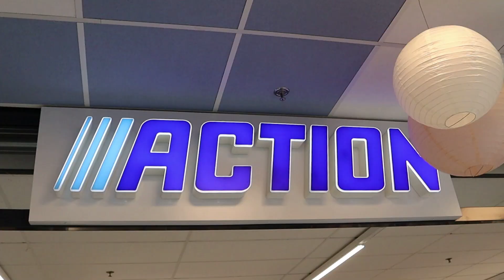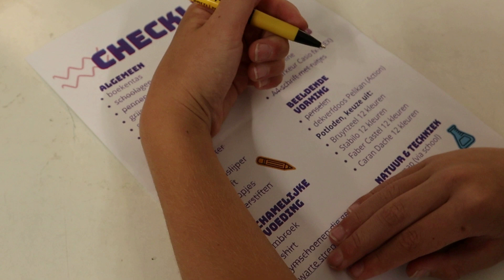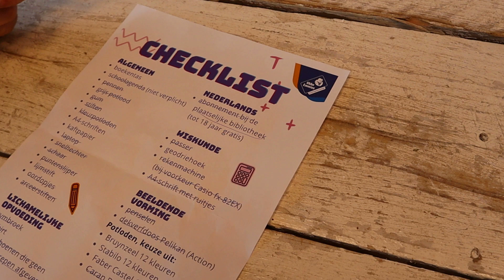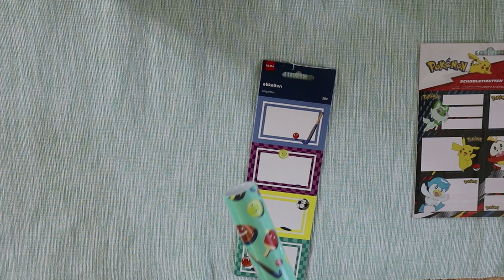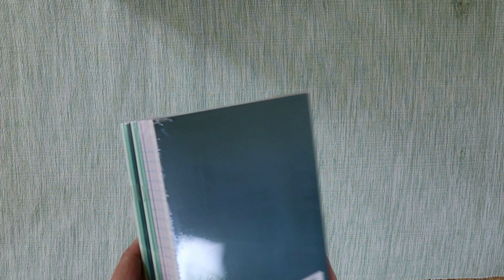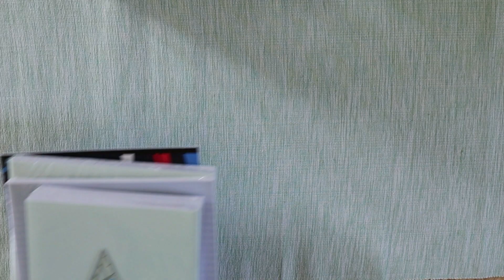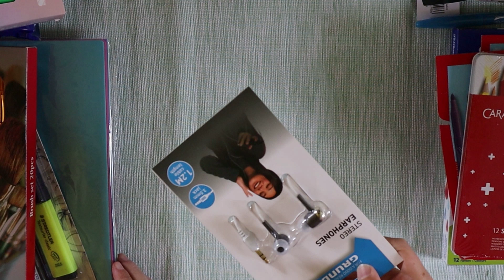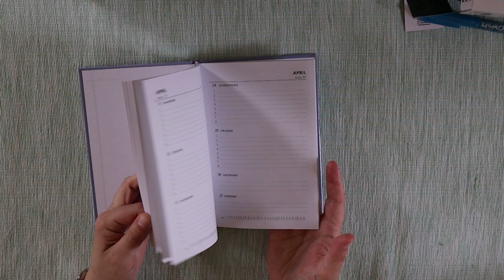BACK TO SCHOOL - schoolspullenshoplog 2024/2025 - naar de middelbare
We gaan weer schoolspullen kopen!
Thysia gaat eerst met David op pad, met een lijst met daarop alle spullen die hij nodig heeft voor de middelbare school.
Daarna gaan we nog met z'n allen op pad voor nieuwe broodtrommels en leuke spulletjes.
We gaan naar de Hema, Action, Readshop, Wibra en Blokker.

Veel kijkplezier!